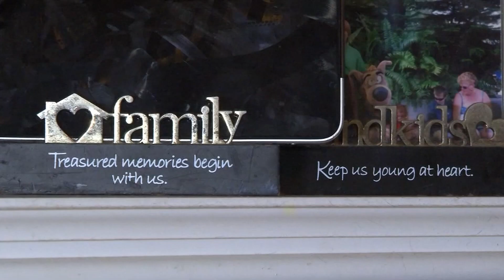Man's runny nose turns out to be a leaking brain